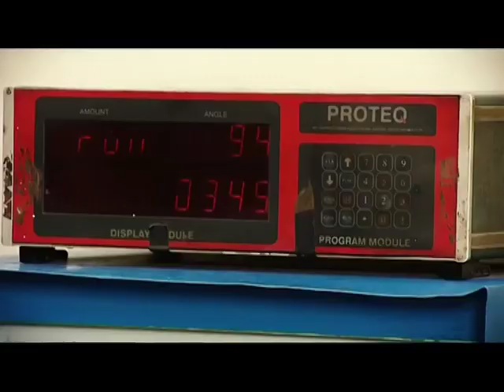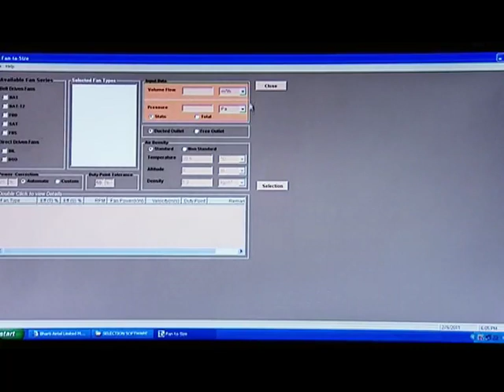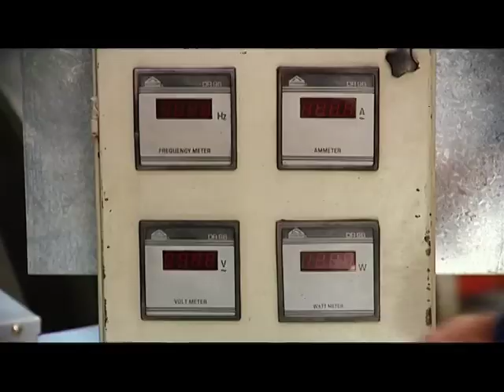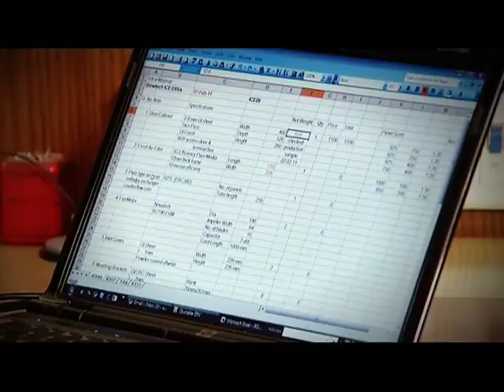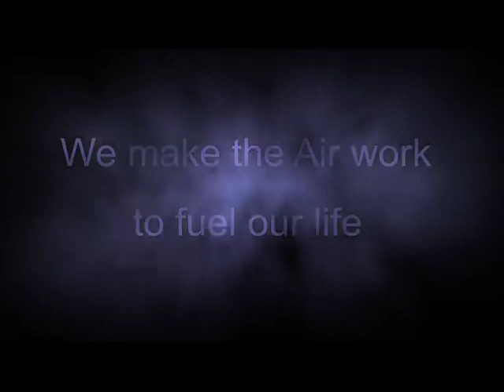Blowtech Air Devices Pvt Ltd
Founded in 1988 by Sushil K. Choudhury, a highly qualified Engineering Professional with global experience,

BLOWTECH has established itself as a leading manufacturer of HVAC fans and ventilation products in India.

The company has excelled in the design, development and manufacture of high quality sheet metal Centrifugal and Axial fans, impellers , fan filter units, evaporative coolers for a wide range of HVAC&R applications e.g. Air Conditioning, Refrigeration, Air Curtains, Clean Rooms, Kitchen ventilation, Basement Car Park Ventilation and Exhaust.

Blowtech has been exporting blowers and fan components over the last seven years and over this period the exports have registered an annual growth rate of more than 40%. Presently, more than 15% of the company's sales are earmarked for export.
The technical capability and quality of the company's products are well recognized by our customers in Australia, Europe and the Middle East.